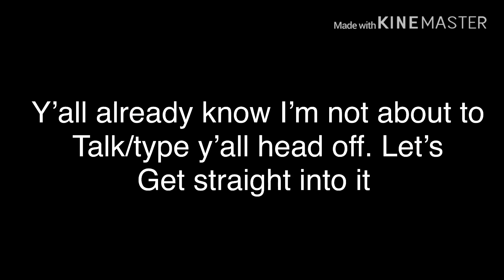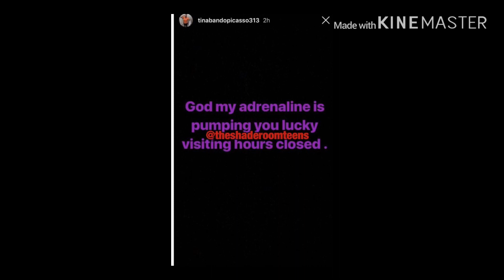CLARENCENYC DISRESPECTS QUEENNAIJAS MOM?😨🤦🏽‍♂️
It’s important to never take sides. Will clare speak out ?  Is tina telling the truth ?